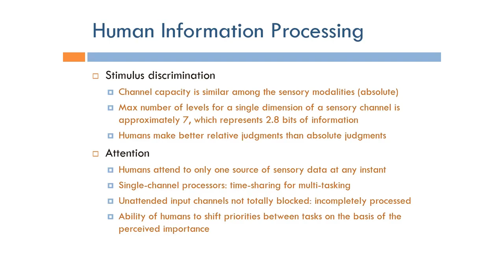Human Factors Engineering: Stimulus Discrimination and Attention (Arabic Narration)